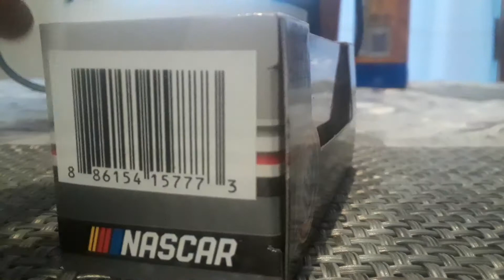NASCAR Diecast Unboxing 2018 Part 9 and take out a base.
The Plastic Base